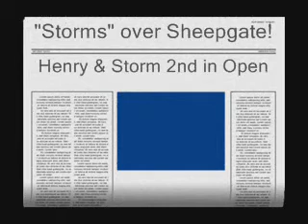storm sheepgate sj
awsome SJ 95cm!